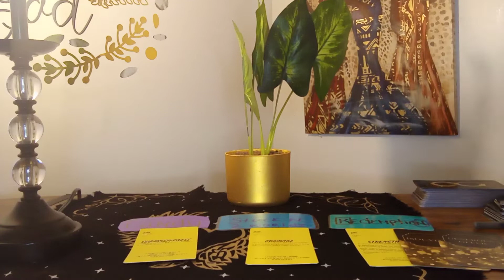AQUARIUS- U GOING THRU A SPIRITUAL AWAKENING. ASK SPIRIT FA HELP, DON'T BE ASHAMED 2 PRAY🙏